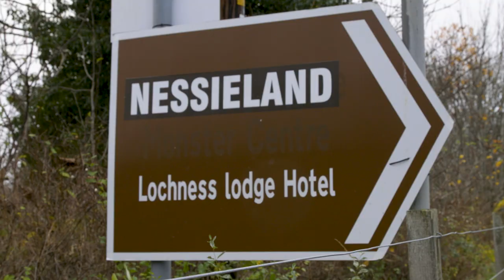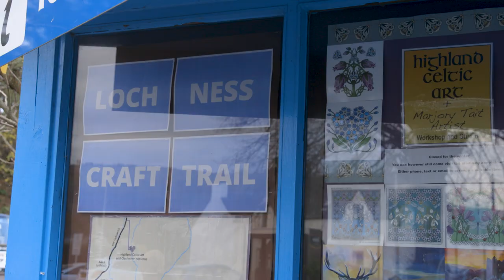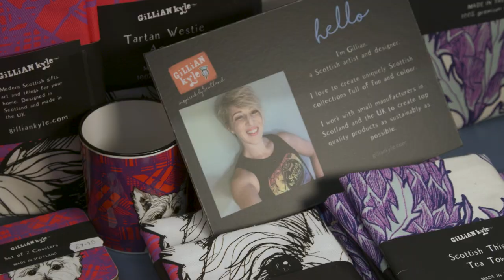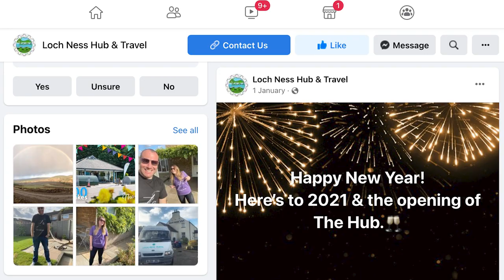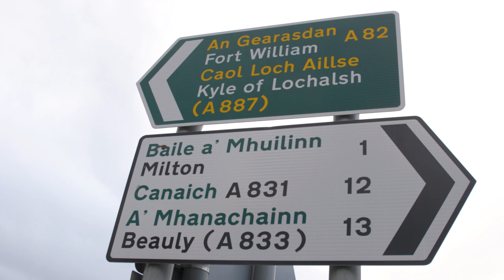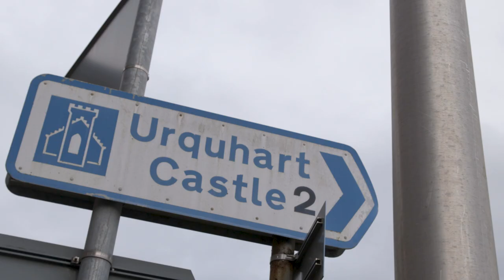TUNE INTO TOURISM | Sustainable Tourism ep. 3 | "Communities"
Episode 3: Communities

As well as our incredible natural assets, our communities and way of life are what makes Scotland such an attractive place to visit. Protecting and centring those communities in our offering as an industry will be key to creating a sustainable future for all.

This episode is essential viewing if you're a business owner who wants to work more closely with others in your local area - and reap the benefits that come from a more joined up approach - but also to anyone who cares about taking ownership of how tourism affects the place they live now, and for the future.

Featuring: David Bryan, Head of Sustainable Business, The Social Enterprise Academy

and Russell Fraser, Manager, Loch Ness Hub

The resources mentioned in this episode are available below:

Encouraging an entrepreneurial and innovative spirit in the community and social enterprise sector.

The Economic and Community Development Agency for Dumfries and Galloway and Scottish Borders.

A new, Unst-based charity which aims to showcase the local skies through exhibitions, site maps and accessible apps

As a membership organisation, the Development Trusts Association Scotland (DTAS) uses its expertise to inform, support and represent the network of development trusts all over Scotland

SCA is a coalition of community based, national networks and intermediaries – each one representing a different aspect of Scotland’s diverse community sector.

A registered charity, whose objectives are to strengthen and support the communities of Glen Urquhart and Strathglass, through revenues from local renewable energy schemes.

Community Shares Scotland is funded by the Scottish Government and National Lottery Community Fund to help promote the use of community shares.

The Ardnamurchan Lighthouse complex entered community ownership on Monday July 27th 2020. The site and associated buildings are owned and managed by the Trust on behalf of Ardnamurchan’s residents.

Covesea Lighthouse is situated on the outskirts of Lossiemouth on the Moray Firth Coast.  The lighthouse is now owned by the Lossiemouth local community and was opened to the general public as a visitor attraction in 2013.

Shetland Amenity Trust strives to preserve and enhance everything that is distinctive about Shetland's cultural and natural heritage, promoting access to it whether physical or intellectual.

The MV Glenachulish is the last manually operated turntable ferry in the world. Part of the local heritage, people come from all over the world to visit the ferry - sometimes, they even get married on it!

Since 1989 the local community trust Urras nan Gearrannan (the Garenin Trust) has been painstakingly restoring the once derelict properties and croft land to recreate an authentic settlement offering visitors modern facilities within the surroundings of times gone by.

Since 2007, the castle has been operated by the community of Braemar on a 50 year repairing lease from Invercauld Estate. The Directors of Braemar Community Limited manage the castle on behalf of the village and volunteers act as guides, work in the shop, tend the garden, organise and help with events, and look after the myriad jobs that running a 17th century castle involves.

THIRD SECTOR INTERFACES - Third sector interfaces (TSIs) provide a single point of access for support and advice for the third sector within local areas. There is a TSI in each local authority area in Scotland. Here is a list of contacts for all of these:

Programme designed to help sustain, develop and grow social enterprises and enterprising charities in Scotland.